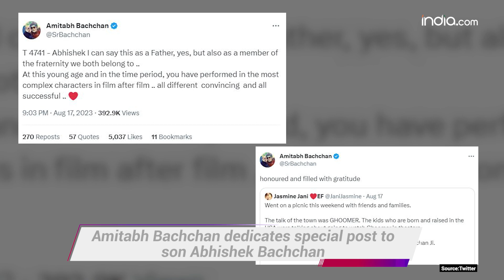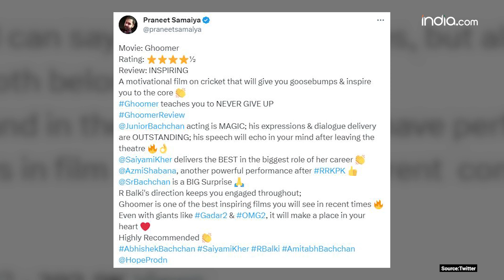Ghoomer Movie Review: A Must-Watch Sports Drama with Abhishek's Stellar Performance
Ghoomer Movie Review: Abhishek Bachchan and Saiyami Kher starrer Ghoomer is finally out in theatres. R Balki is one director who has given us some amazing films and audiences always wait for his next work. He always brings in something new to the table which is entertaining and enthralling. Well, he is back with his next 'Ghoomer' which is running in the cinemas near you and this time again he does not disappoint us. Former Indian cricketer Virender Sehwag in a video message heaped appreciation for the makers. He said in Hindi, “I watched Ghoomer yesterday. I loved it and enjoyed watching a cricket film after so long. It not just has cricket but emotions too. You will know the struggle of a sportsperson, especially how coming back after an injury is a struggle of another level."